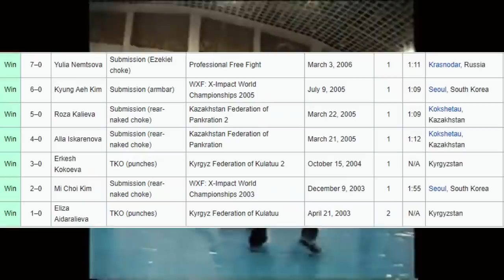LA STRIKER MAS TÉCNICA DE UFC - ANÁLISIS e HISTORIA VALENTINA SHEVCHENKO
En este video hablaremos acerca de la campeona del peso mosca de UFC, Valentina "the bullet" Shevchenko, peleador de UFC que representa a su nación kirguistan pero también a su segundo país Perú.

si llegaste aquí... xd